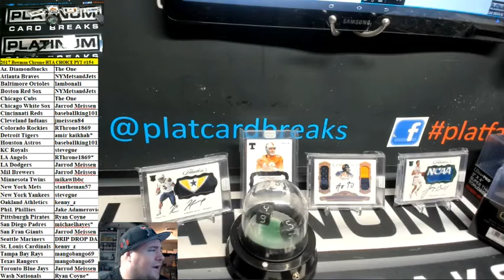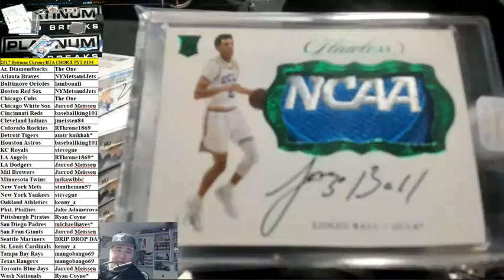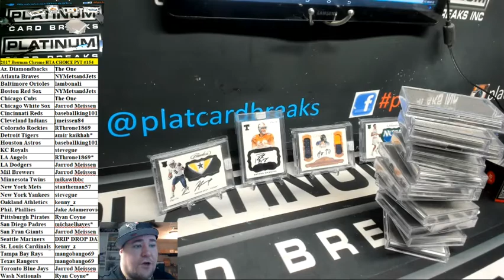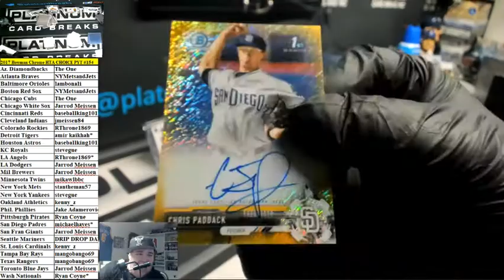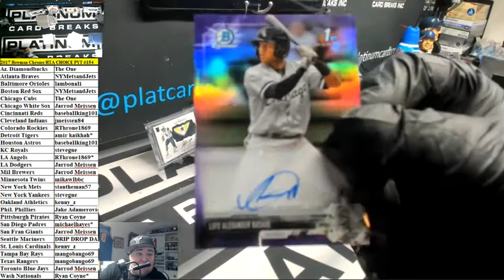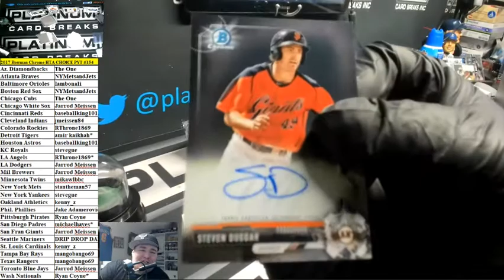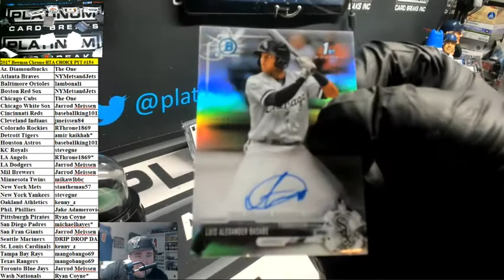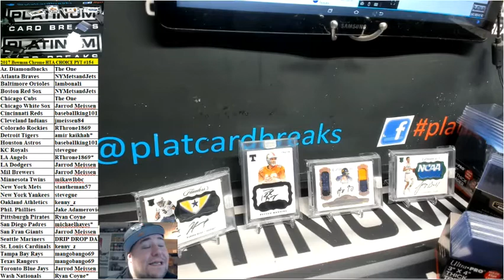2017 Bowman Chrome HTA CHOICE PYT #154